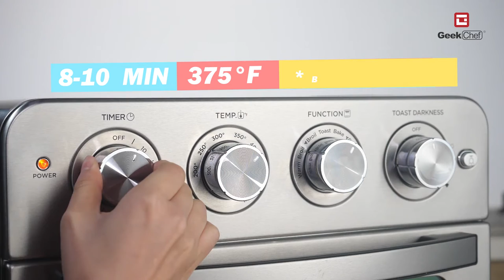Open Avocado Sandwich,Geek Chef Air Fryer Oven Recipes,Easy Recipes, Quick Recipes,Air Fryer Recipes